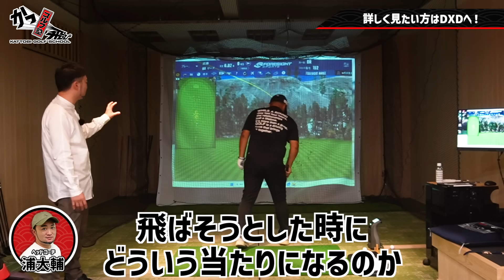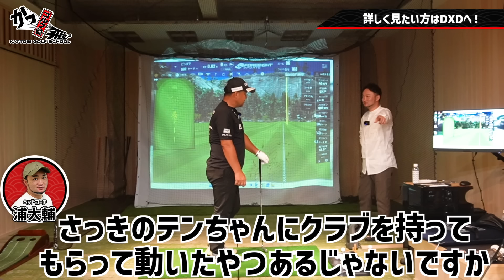【神コラボ第二弾後編】ゴルフ界の異端児が異端児を真剣レッスン！三觜プロ４０年越しのスイングの悩みを浦大輔が一瞬解決！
本日のコラボの方のチャンネルはこちら⬇︎

00:00 ダイジェスト
00:47 三觜プロの「始動のクセ」
02:57 始動での力感
05:03 慣れない始動ドリルを黙々と…
07:40 中島啓太プロのような始動に…！
08:32 ほんの１時間でドリルを自分のものに…！
09:56 今回のレッスンの総括

150本以上の ゴルフ理論・ドリルを

【 SHOP 】

【 NEW 】

【 SNS 】

公式ではYouTubeのお知らせ・裏話も⛳️

YouTubeに無い動画もあります⛳️

【 質問大募集 】

■ 浦大輔
1985年07月25日生まれ